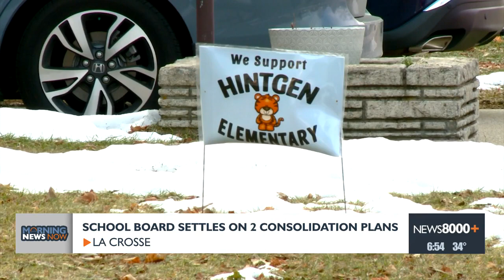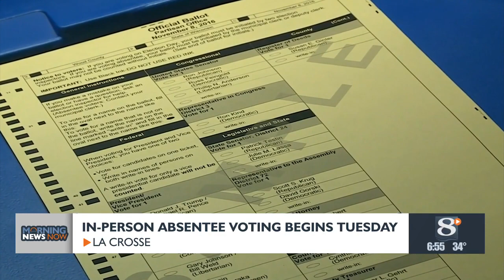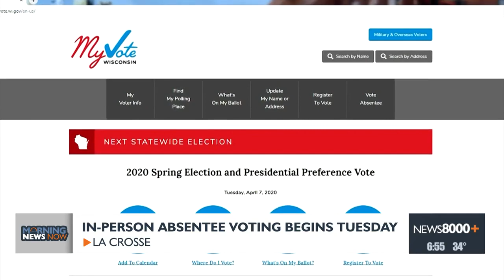Morning News Now for 3/19/2024